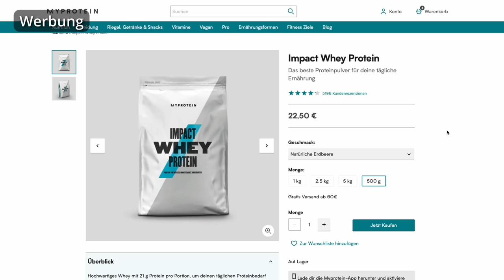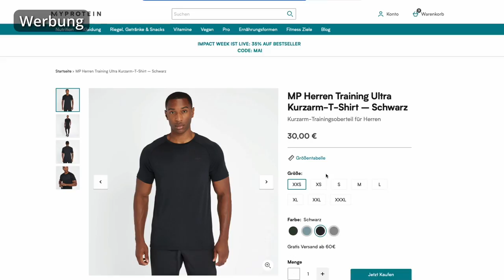Mein erstes Interview in Tunesien 🇹🇳